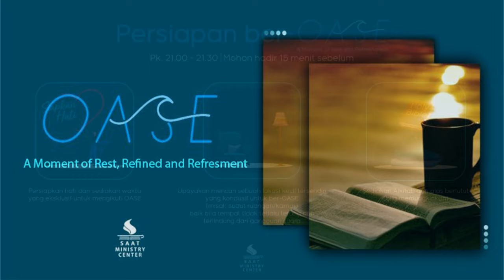Melanjutkan Perjalanan (14 Januari 2024)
OASE ~ A Moment of Rest and Refreshment
"Melanjutkan Perjalanan"
Bersama: Pdt. Rahmiati Tanudjaja

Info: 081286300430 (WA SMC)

Jika Bpk/Ibu/Sdr ingin mendukung pelayanan SAAT Ministry Center dapat diberikan melalui:
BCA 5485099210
an. SAAT